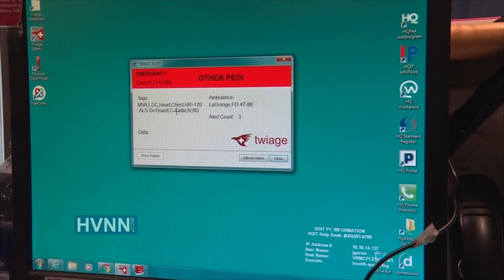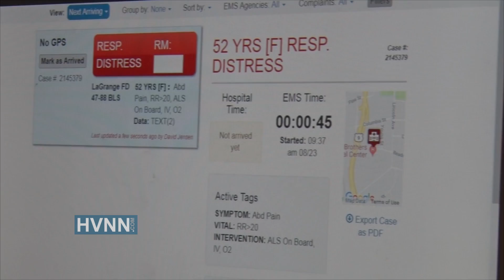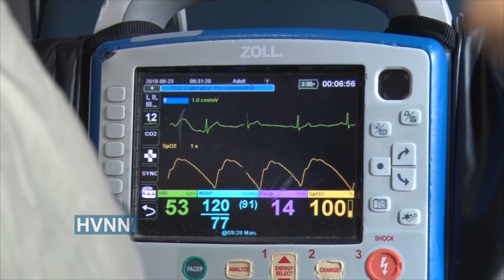Twiage at Vassar Brothers Medical Center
Employing the Twiage app, Vassar Brothers Medical Center can receive the EMS communicate of vital patient information to the Emergency Room in seconds.